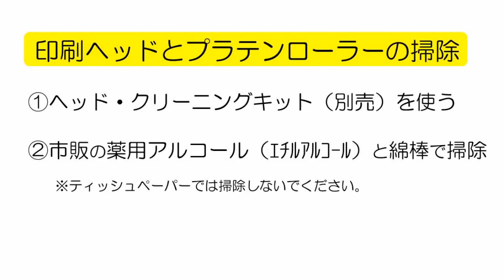「テプラ」Grand 印刷ヘッドの掃除方法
「テプラ」Grand　印刷ヘッドの掃除方法をご紹介します。